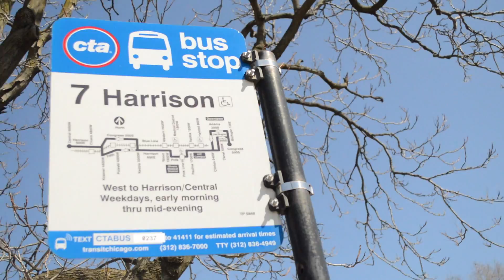King Melo - By Any Means (Prod by King Melo) Shot by JT Visuals